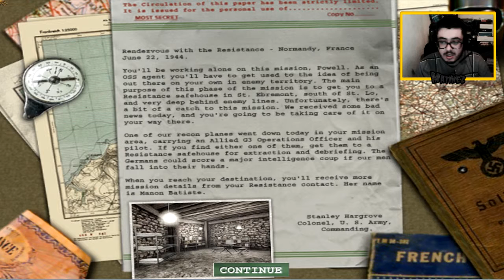Medal of Honor Allied Assault | EP.8 | Operation Overlord / Behind Enemy Lines (EM PORTUGUÊS)